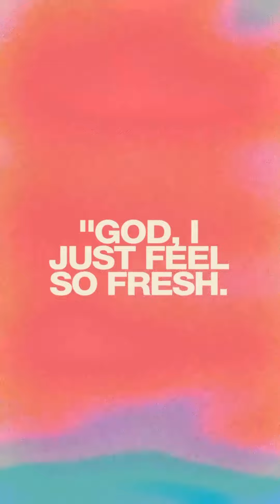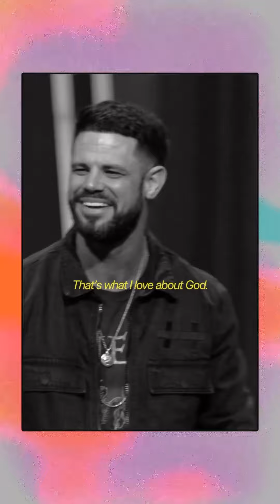Steven furtick - Comfort Food